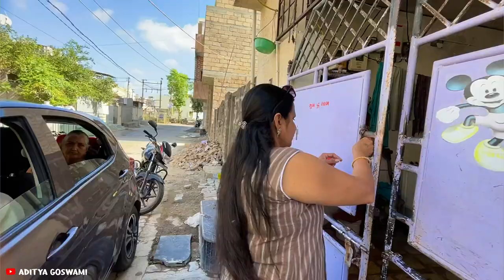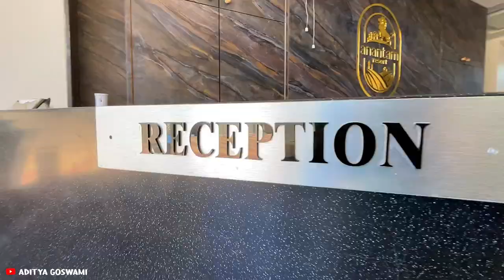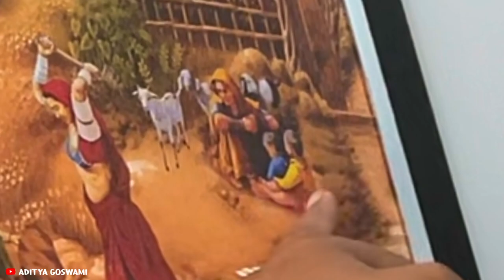ફરીવાર ફેમિલી સાથે ફરવા ગયા એક અદભુત જગ્યા પર😍 | પપ્પા માટે જોરદાર સરપ્રાઈઝ 🥰 | Aditya goswami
farivar family sathe farva gaya ek adbhut jagya par
daily gujarati vlogs
daily vlogs

AGRAM 👇🏻

aditya goswami
Pooja mistry vlog
Pooja mistry
Pooja mistry videos
Pooja mistry Instagram reels
gujarati vlog
gujarati vlogger